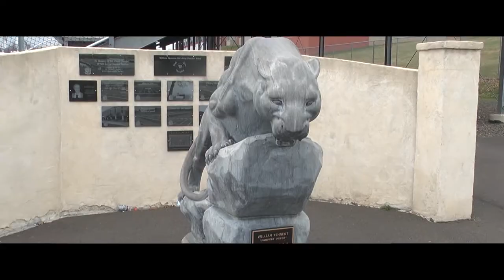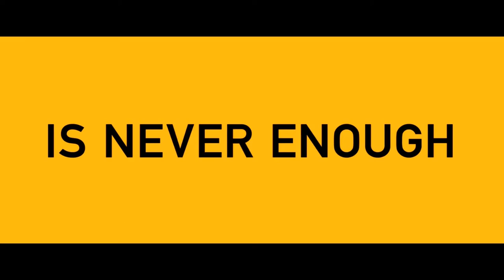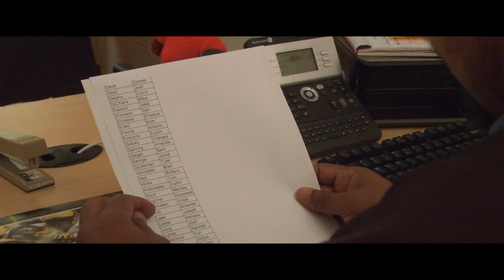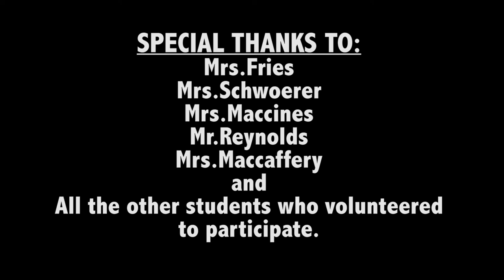The Wolf of Tennent